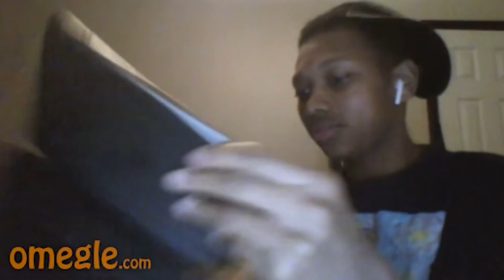OMEGLE'S RESTRICTED SECTION #7